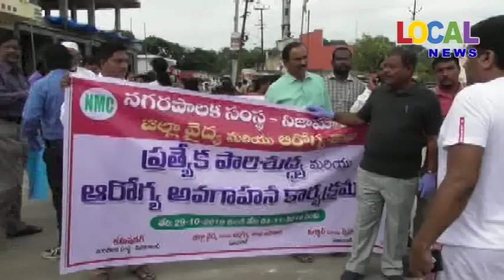ప్రజల్లో పారిశుద్ధ్యం పట్ల అవగాహన కల్పించే దిశగా అవగాహన రాలిని ప్రారంభించిన జిల్లా కలెక్టర్